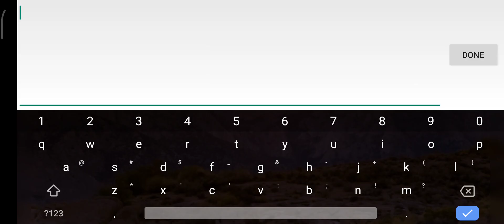playing Geometry dash challenges